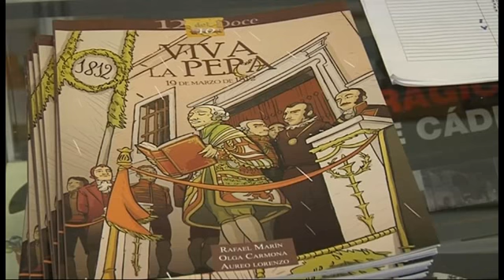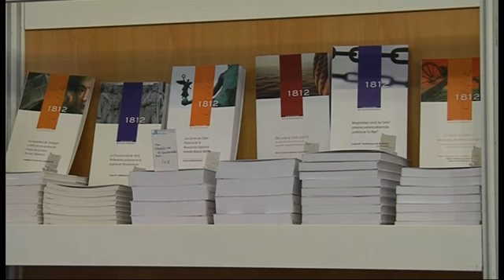Presentación Comic Nº 9 y 10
La Vicepresidenta Primera de Diputación, Mercedes Colombo presenta los Nº 9 y 10 de los Comic "Doce del Doce" en el Baluarte de Candelaria